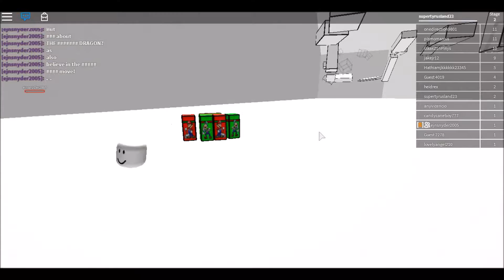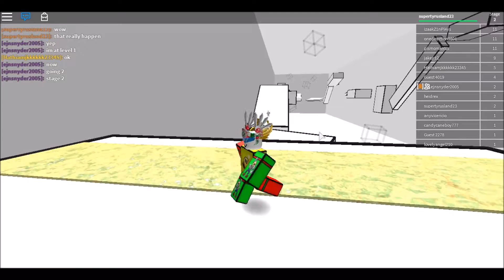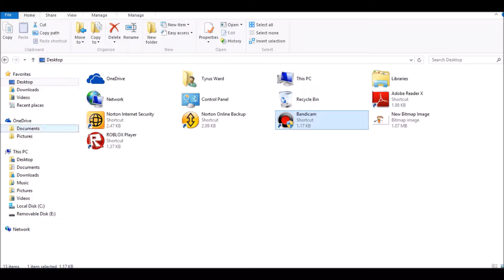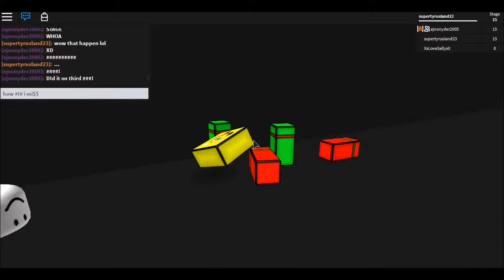Roblox Speed Run with ejnsnyder2005